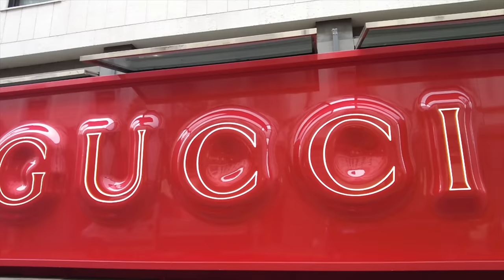Przegląd BUTÓW na jesień 🍂 Trendy 🌟 Odtwarzam stylizacje z wybiegów 🌟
🚨 Zapisz się na najbliższy webinar, widzimy się 09.10 o godz. 20:00 🚨

🚨 Kod: osa10 dający 10% zniżki na całą kolekcję Marco ważny do końca tygodnia (8.10 do godz 23:59)

W dzisiejszym odcinku BUTY! - uwielbiam je, tym razem stworzyłam dla Ciebie sporo stylizacji na jesienne chłodne dni w połączeniu z różnymi parami butów, które mamy tym razem dzięki Marco Shoes. Także przegląd butów na jesień to jedno, a to jak je zestawić z naszym humorem, sylwetką i pogodą to drugie - starałam się zderzyć różne scenariusze, mam nadzieję, że któryś CI się spodoba i pamiętaj - JESTEŚ BOSKA! 😊

(mam ją już bardzo długo w swojej szafie 😊)